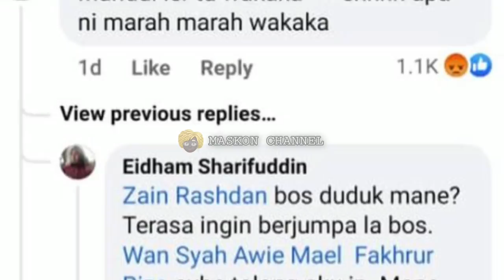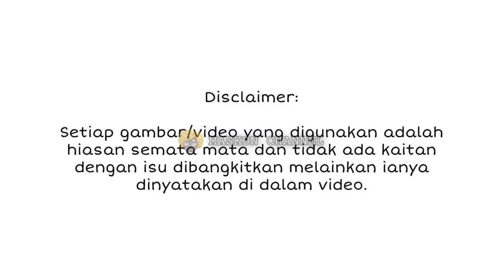AKIBAT TERLAMPAU BENGANG, AKHIRNYA HAFIDZ ROSHDI BERSUARA BUAT RAMAI SOKONG!